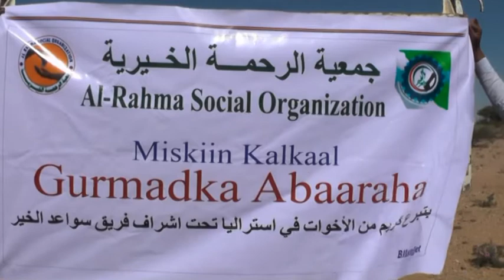QAYBINTA DEEQ RAASHIN AH OO LA GAADHSIIYAY DADKA ABAARTA KA SOO HAYAAMAY